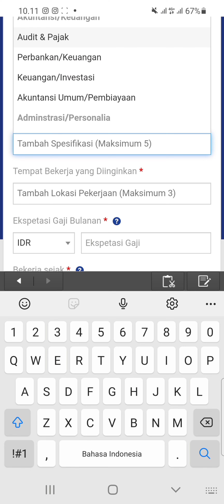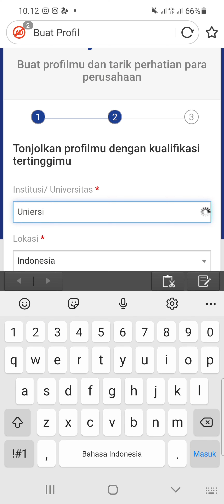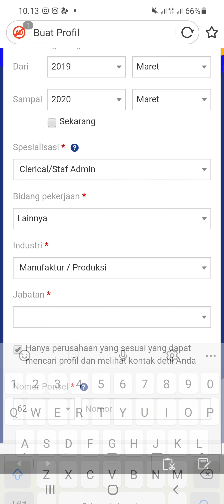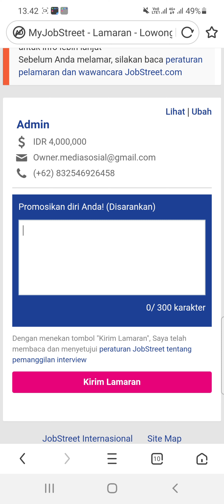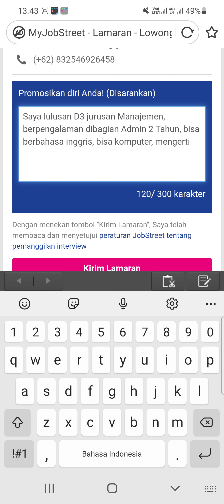PT. Patco Elektronik Teknologi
▪︎HR & Admin Spv